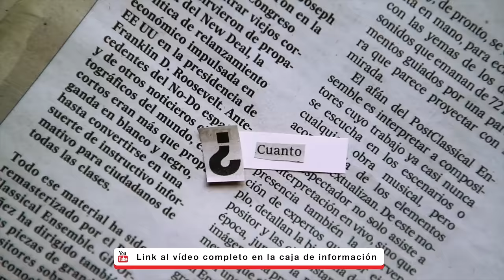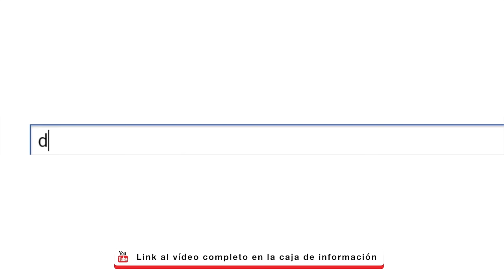LOS MEJORES CANALES DE YOUTUBE (MI TOP 5)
El vídeo de hoy va de recomendaciones, para aquellos días en los que ando más desaparecido que el Guadiana xD Espero que os gusten ;) Y también me podéis dejar vuestras recomendaciones en los comentarios ;)

VÍDEOS QUE APARECEN:

2:06 (Carlos Verona) ➡️
3:53 (Mario Marzo) ➡️
6:14 (Luzu Vlogs) ➡️
8:06 (OMGlobaNews) ➡️
10:29 (Izhan) ➡️

(Es posible que me haya dejado alguno)